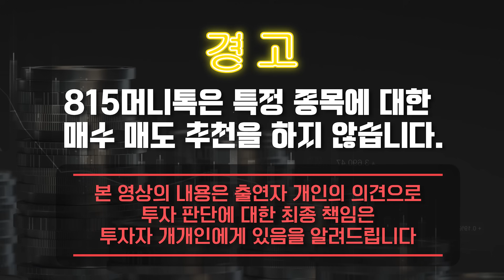(핵전쟁) 한반도 핵전쟁을 막아라. 북한의 핵 위협, 공포의 균형이 필요하다. /트럼프 당선되면 불안한 한국 | 한국군사문제연구원 안보전략실장 김열수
815머니톡 임수열대표의 [ 결국 해내는 사람의 6가지 원칙 ]

0:00 한국군사문제연구원 안보전략실 김열수 실장 (1월 18일 오전 9시 촬영)

0:39 실제 북한은 핵까지 사용해 전쟁할 의사가 있는가?

8:40 실제로 핵을 사용하기에는 어렵지 않을까?

13:44 우리 스스로 핵을 보유해 자주국방을 해야 하지 않을까?

18:50 한국도 핵을 보유해야 한다고 보는가?

김정은,북한군사력,공포의 균형,김열수,남북전쟁,주한미군,트럼프,더와이즈

N-60/05/10